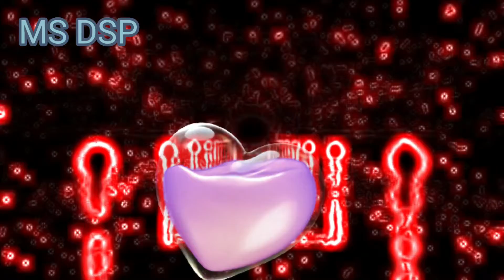Le Gayi Le Gayi Dil Lay Gayi _ Dil To Pagal Hai _ Hindi Mashup _ Cover _ Old Song New Version